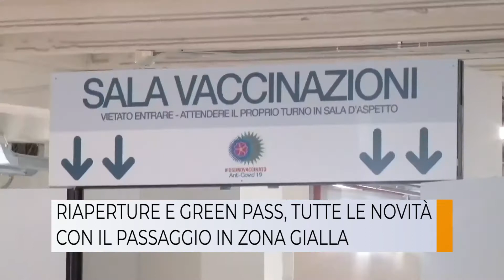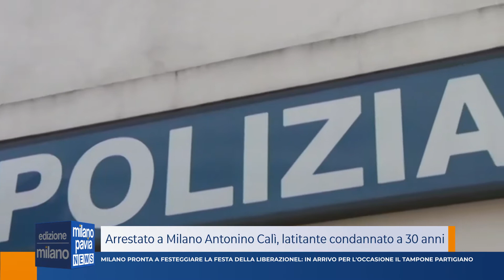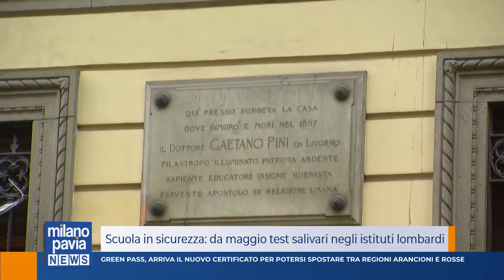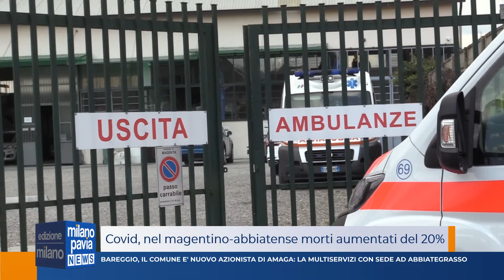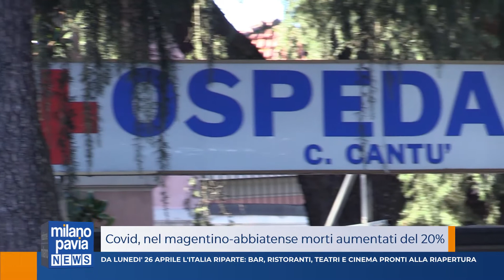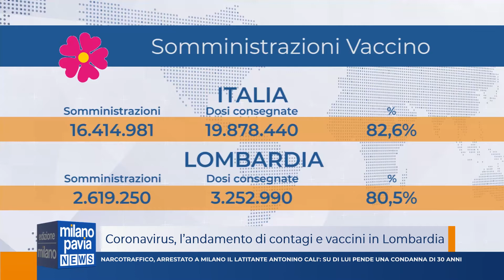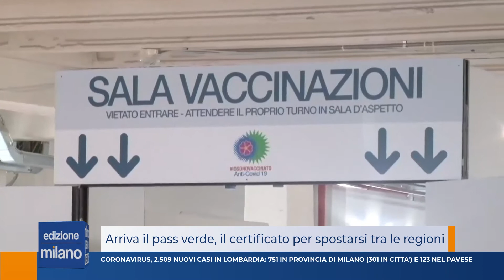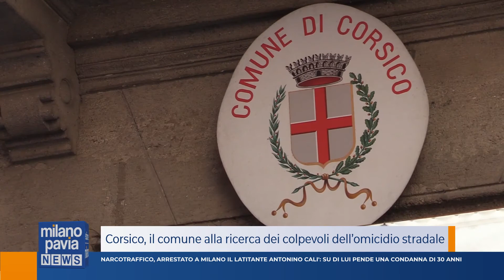Milano Pavia News - edizione MILANO - 22 aprile 2021